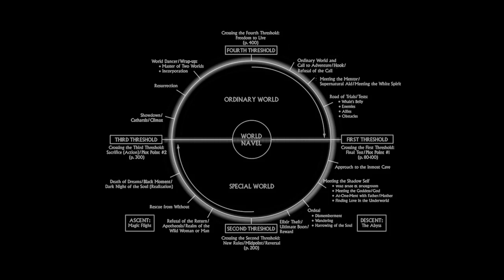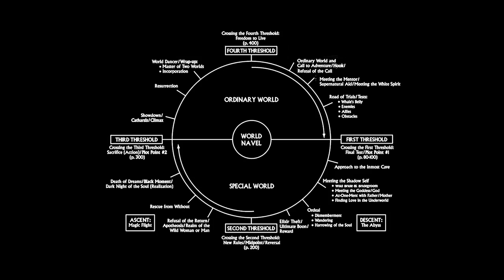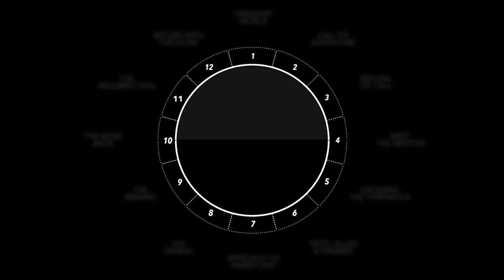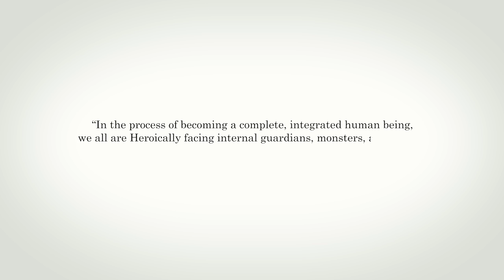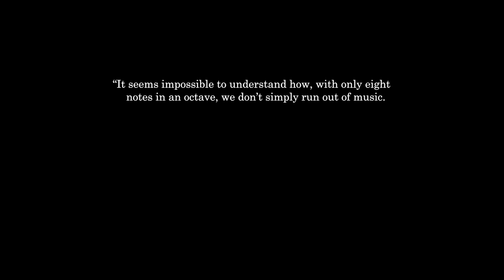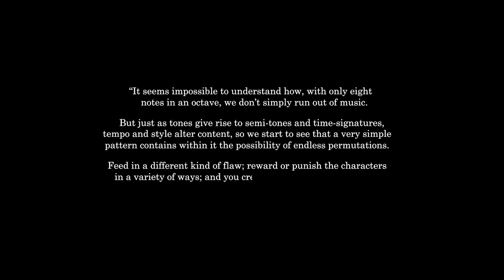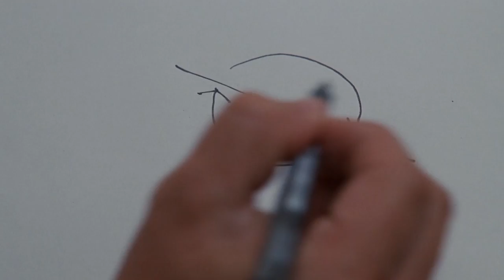Movies, Myth & The Hero with a Thousand Faces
In this new series, The Power of Film, Robert Breedlove and I inspect the architecture of storytelling through the prism of modern film.

Robert is the host of the What is Money Show. As a financial adviser, Bitcoin educator and student of Austrian economics, his interests are in the relationship between human action and value. The Power of Film explores this relationship and this first episode looks at the Hero in cinema, exploring the timeless narratives of two iconic film franchises - "The Matrix" and "Star Wars" - through the profound lens of Joseph Campbell's Monomyth

See more of the What is Money Show: @RobertBreedlove22